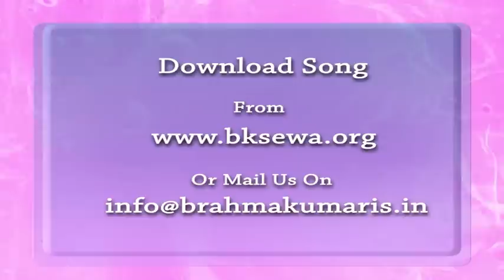Essence Of Murli 11-09-2015